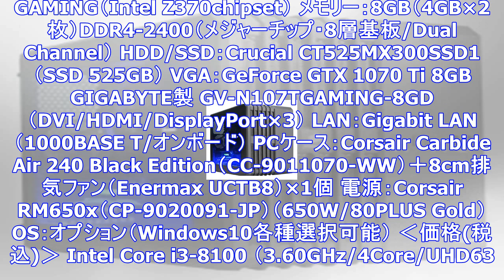サイコム，corsairとのコラボモデルとなるgtx 1070 ti搭載ゲームpcを発売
G-Master Vengeance Z370-Mini 配信元 サイコム 配信日 2017/12/06 ‹以下，メーカー発表文の内容をそのまま掲載しています› BTOパソコンのSycom Corsa...